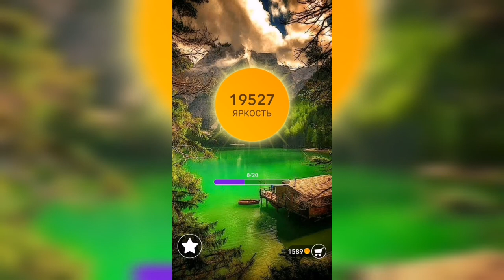Word / Слово Крест: Поиск русского кроссворда / Уровень 579